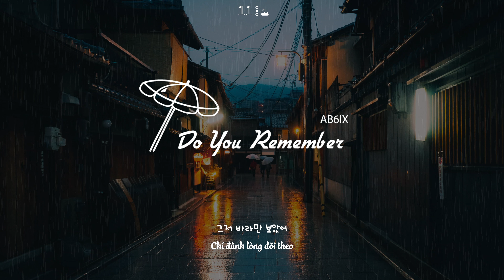[Vietsub|Han] AB6IX - Do You Remember (그해 여름 )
Track 05: 그해 여름
AB6IX - MO’ COMPLETE

➼Photo: Lisheng Chang
➼ Đừng ngại comment dưới video nếu có điều gì muốn nhắn nhủ hay góp ý, nhận xét gì nha!